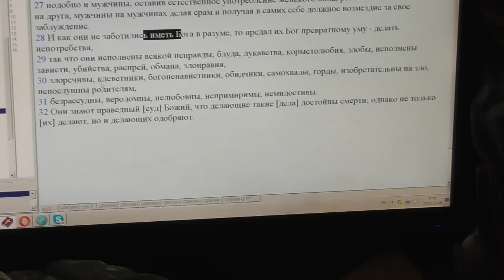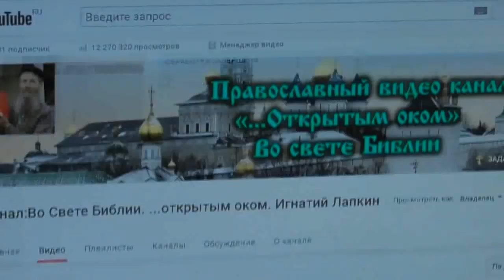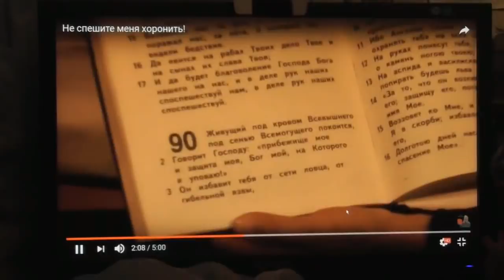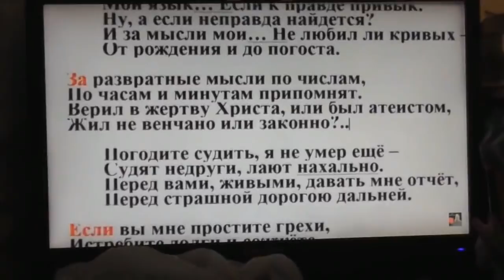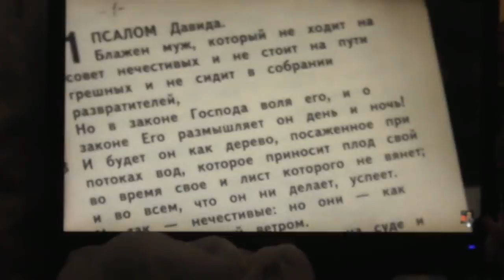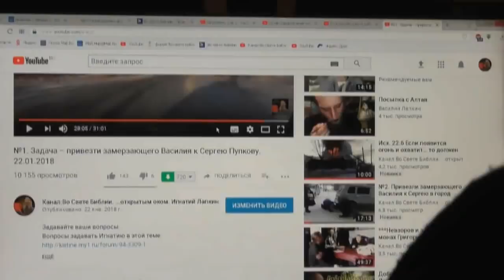№4. Ос. 13:15 Смерть! где твоё жало?.. Раскаяния в том не будет у Меня. 25. 01. 2018